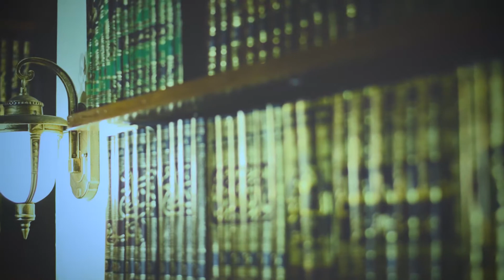Kenapa Sekolah Fiqih?